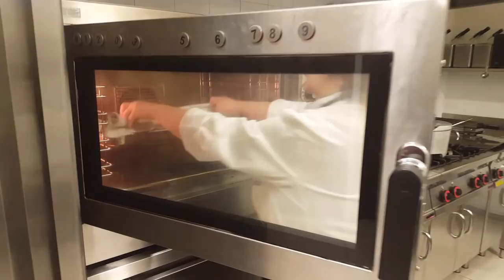CIPOLLE RIPIENE IN CROSTA DI SFOGLIA⭐RITA CHEF.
🔎UN PIATTO VERSATILE, GUSTOSO E POCO GRASSO. ADATTO PER UN BUFFET, PER ANTIPASTO, OPPURE COME SECONDO PIATTO.
  INGREDIENTI:
3 cipolle dorate grandi
3 patate medie
 200 gr di tonno sott'olio sgocciolato
50 gr di capperi
1/2  mazzetto di prezzemolo
sale q.b.
pepe q. b.
un rotolo di pasta sfoglia fresca
un uovo per spennellare
CUOCERE IN FORNO VENTILATO PRERISCALDATO A 190° PER 20 MINUTI.
Per la preparazione, seguire attentamente la videoricetta.